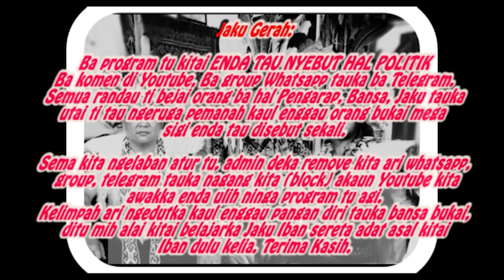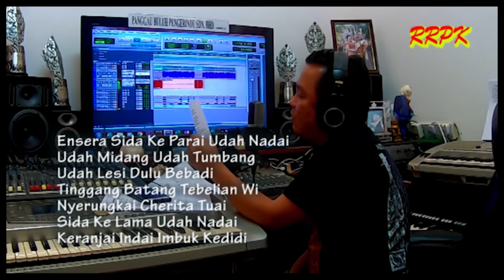Empari Tempan Besi Tusun Ke 42